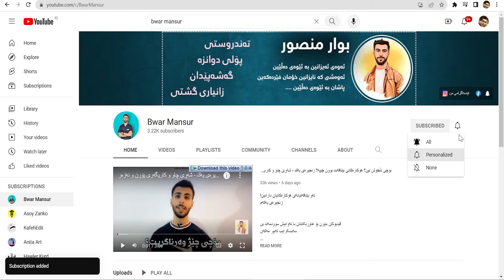پلان و پڕۆژەکانمان لەگەڵ کەناڵی ئاسۆی زانکۆ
لینکی کەناڵی ئاسۆی زانکۆ